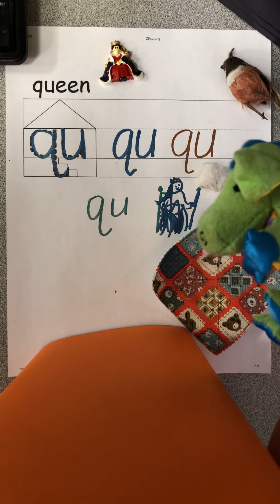Qu. /qu/ queen